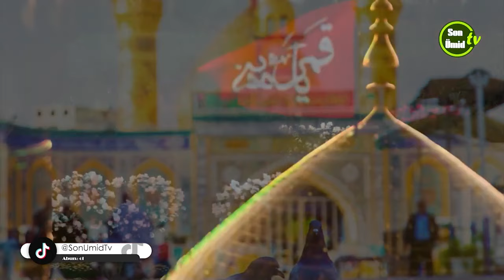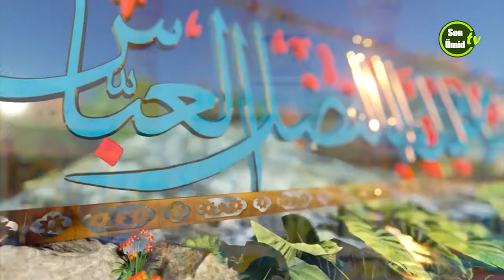(4 Şəbana) Kərbəla bayraqdarı Həzrət Əbülfəzl Abbasın (ə) mövlud günüdür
🌐Sosial səbəkələrdə bizi izləməyi unutmayin